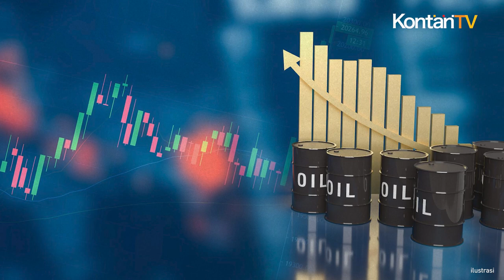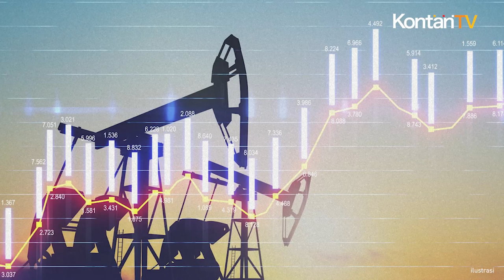Harga Minyak Menguat Dalam Tiga Pekan Beruntun | Kontan News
Harga minyak naik pada hari Jumat dan bersiap untuk lonjakan mingguan ketiga berturut-turut. Penguatan harga minyak didukung oleh meningkatnya ekspektasi bahwa bank sentral Amerika Serikat (AS) akan segera mulai menurunkan suku bunga dan memperkuat margin penyulingan yang kompleks.

Jumat (28/6) pukul 13.20 WIB, harga minyak mentah berjangka Brent untuk pengiriman Agustus naik 48 sen atau 0,56% menjadi US$ 86,87 per barel.